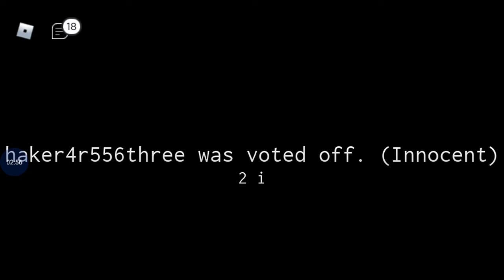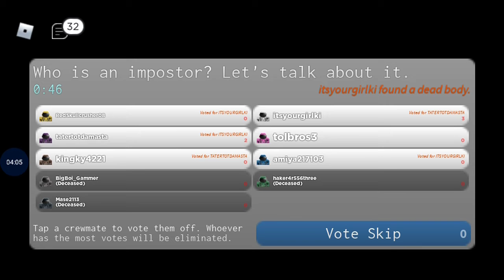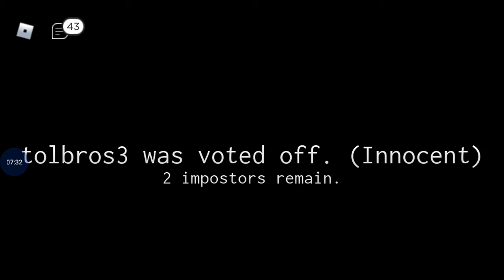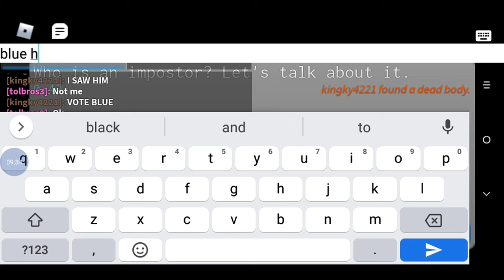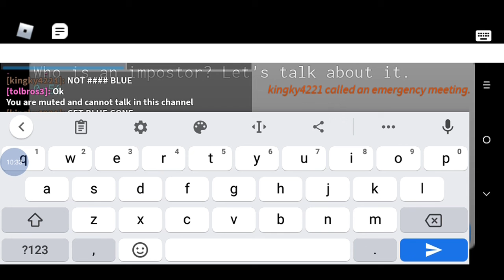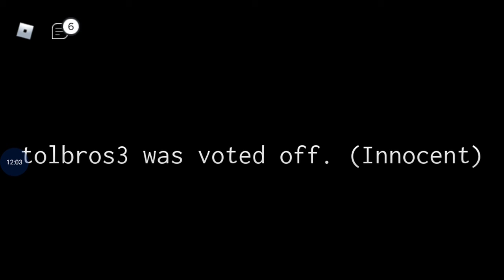Playing Among us in Roblox-epic